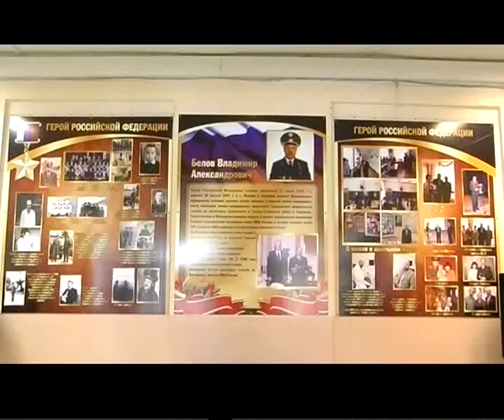Suzet stend Belov